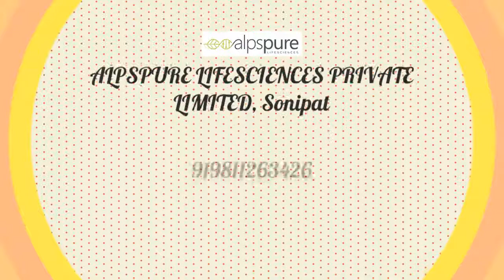Natural Herbal Extracts Manufacturer In Sonipat, Alpspure Lifesciences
Buy herbal extracts from ALPSPURE LIFESCIENCES PRIVATE LIMITED - we present a wide range of products such as natural herbal extracts, organic herbal extracts.